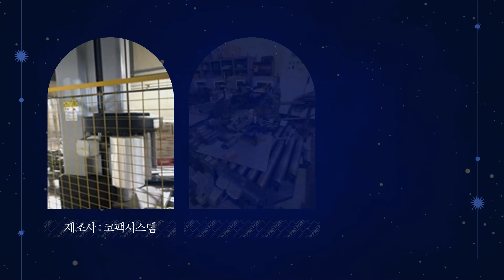팔레트 오토 캡핑머신 코팩시스템 테크노플랏 2000 포장기계 판매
1. 사진만 찍어서 보내주시면 엔지니어가 상품을 진단하고 등록을 도와드립니다.
2. 상품등록후 수요기업 매칭을 통해 1차 세일즈를 진행합니다.
3. 등록된 상품을 여러 채널을 통해 수요기업을 찾습니다.
4. 거래시 기계진단 가치진단을 통해 사전에 판매기업과 시운전을 통해 거래를 성사시킵니다.
5. 수요기업에게 시운전 영상을 전달하고 운반과 설치까지 도움을 드립니다.
6. 사후관리를 통해 중고기계거래를 완벽하게 지원해드립니다.

팔레트오토캡핑머신 입니다.

팔레트 오토 캡핑머신 입니다.

제조사 : 코팩시스템
모델명 : 테크노플랏 2000
년식 : 2017년
팔레트오토캡핑머신